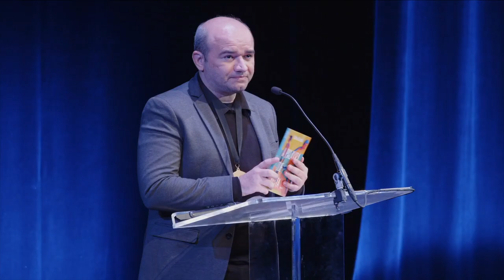Stênio Gardel and Bruna Dantas Lobato at the 2023 National Book Awards Finalist Reading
Stênio Gardel, The Words That Remain
Translated from the Portuguese by Bruna Dantas Lobato
New Vessel Press
2023 National Book Awards Winners for Translated Literature